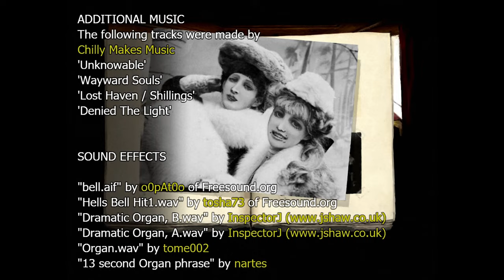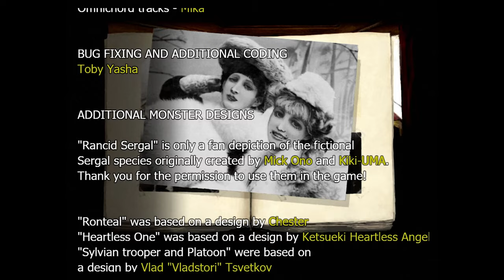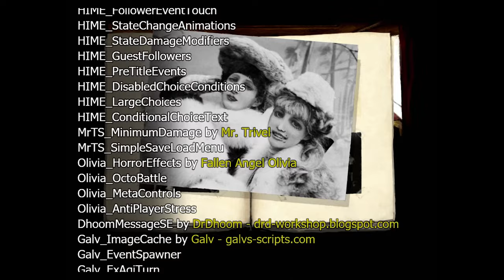🔴 🇵🇱 [#34][BEZ CENZURY] Fear & Hunger 2 Termina PL - PER'KELE I KSIĘŻYCOWY BÓG!